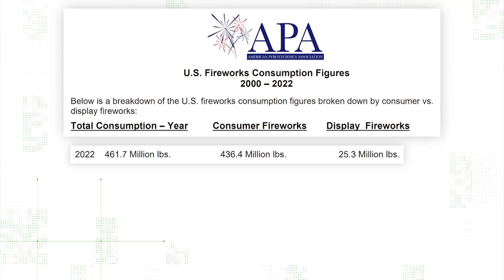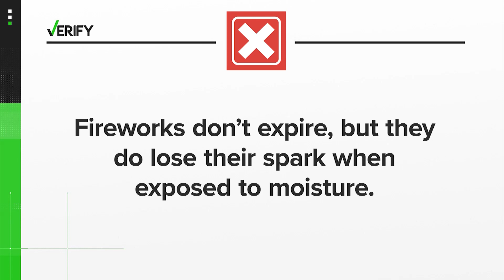VERIFY: Fireworks don’t expire but they do lose their spark as they age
Experts say fireworks can last up to 20 years but could be dangerous if not stored properly.